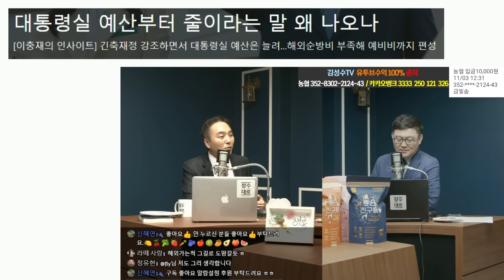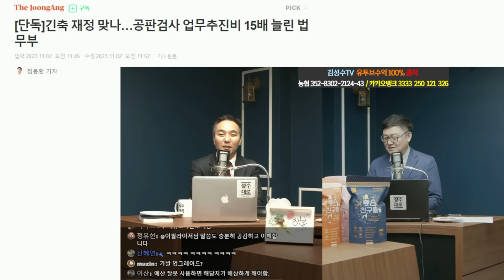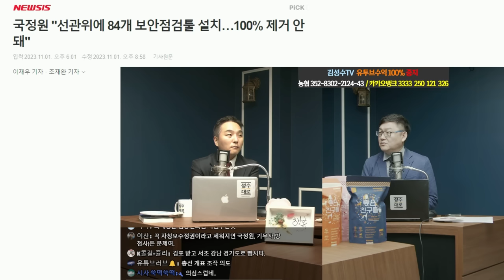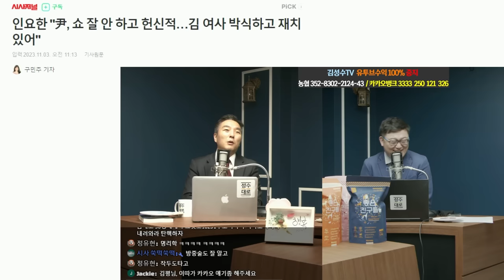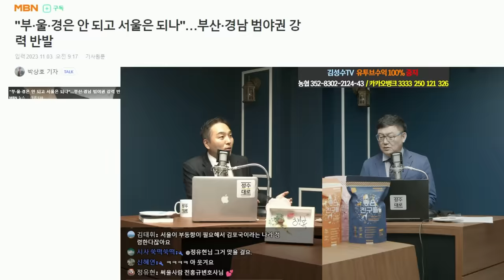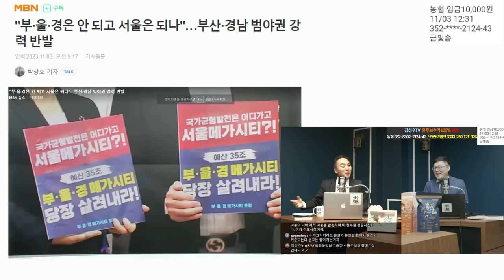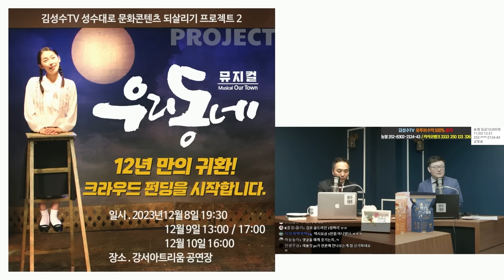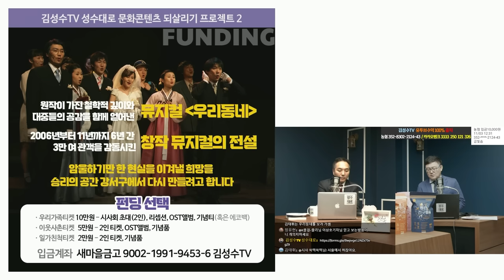[유법천지] 특활비 감시당하니까,업무추진비 15배 증액